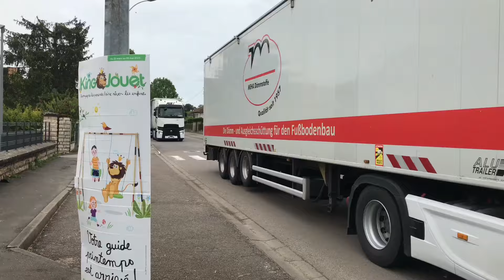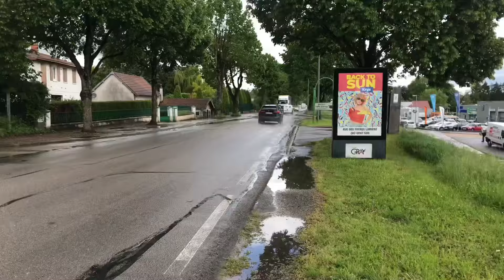Truck spotting du mercredi après midi 🕛 🚨🚛🚨🚛🚨🤟🤟🤟🤟😏😏🤝🤝🤝 ; Des pépite a gogo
Nouveau truck spotting du mercredi après midi et pour la suite elle est un peu longue mais on s’adapte au passage notamment celui des camions 🚛 de la semaine dernière voilà voilà